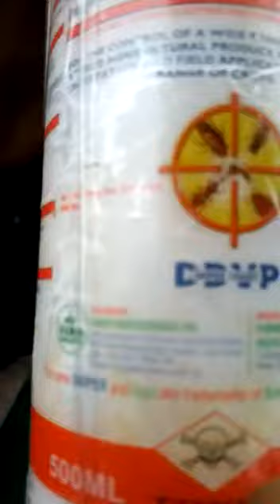selection of insecticide for your castor oil plant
*Insects and Other Predators and Their Control*

Though leaf- and stem-feeding insects usually do not cause serious damage to castor bean plants, cutworms and wireworms may reduce stands. Stink bugs, corn earworms, webworms, caterpillars, grasshoppers, thrips, spider mites, leaf miners, Lygus bugs, the yellow-striped armyworm, and the European corn borer also may attack the plants.

*List of recommended Insecticide*

1. Dominator
2. Crackdown
3. Magic Force
4. Laraforce

*List of Recommended fungicide*
1. Hexacal
2. SumoHexa
3. Z-Force
5. saaf